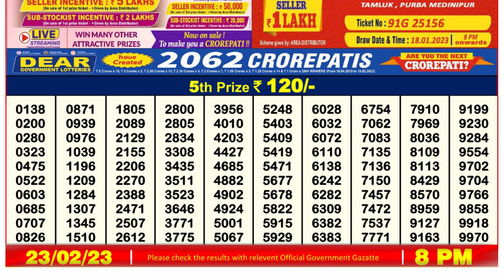Nagaland Lottery Sambad Live 8pm 23.02.23